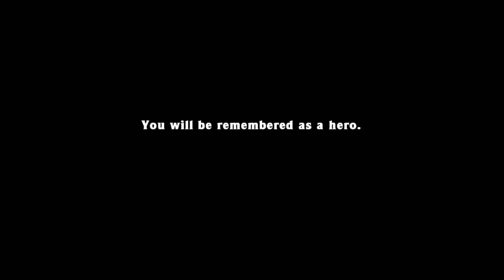Eggplant #165 Maxplant #118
yes